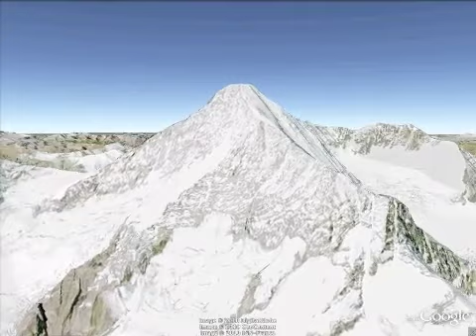Zermatt - Matterhorn: 3D-Rundflug Weisshorn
Google Earth 3D-Rundflug um das Weisshorn.